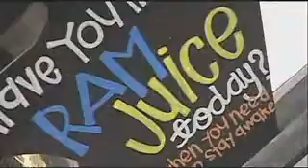Millikan Girl's Water Polo RAM Juice Commercial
2009 Millikan Girl's Water Polo spoof commercial for Ram Juice - from It's a Grind Coffee House in Long Beach CA